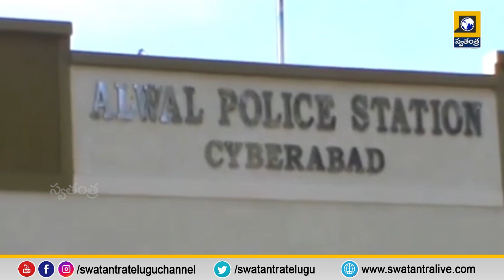9 Am Bulletin Updates || Laetst News Updates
Bulletin Updates || Laetst News Updates